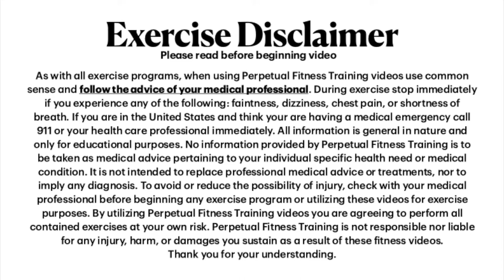20 Minute Calf Workout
Brittany, this is for you! An intense 20 minute workout to strengthen the calf muscles and ankles. This workout will strengthen and shape up the lower legs so you are ready for those heels, power walks, or hiking! This workout does include a warmup and a stretch so all you need is a sturdy chair!